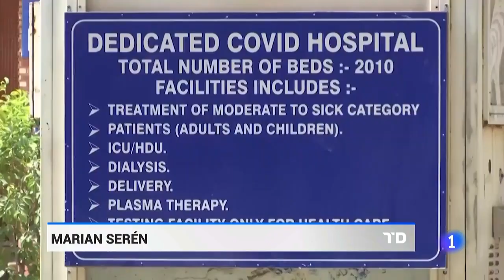SE SUPERA EL MILLÓN de casos por CORONAVIRUS en la INDIA I RTVE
India fumiga las calles y decreta nuevos confinamientos en varios estados para atajar los contagios, que hoy han superado el millón. Lo que convierte al país en el tercero del mundo con más infectados detrás de Estados Unidos y Brasil... y en el principal foco de COVID en Asia.